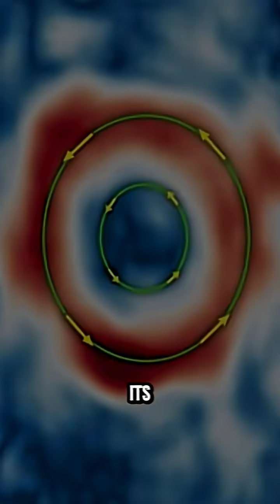Jupiter’s Great Red Spot Is Dying — But Something Strange Is Happening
For over 350 years, Jupiter’s Great Red Spot — a gigantic storm larger than Earth — has raged across the planet’s surface.
But now, something unexpected is happening… it’s shrinking.

NASA’s latest data shows that this legendary storm is losing size and power faster than ever, leaving scientists puzzled.
Is it finally dying out? Or could there be something even stranger happening deep within Jupiter’s atmosphere?

In this video, we dive into the mystery of the Great Red Spot, exploring what’s causing it to fade, how Jupiter’s violent weather systems work, and what this could mean for the future of our solar system.

🎬 From massive storms to dying stars — discover how our universe never stops surprising us.